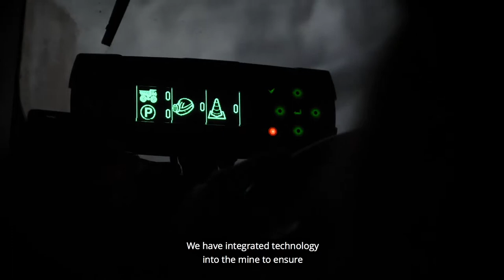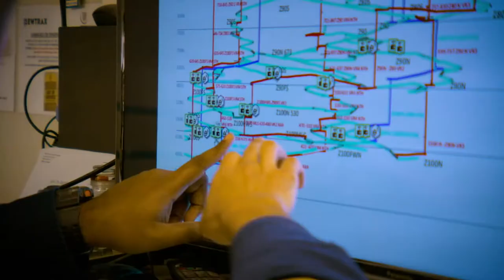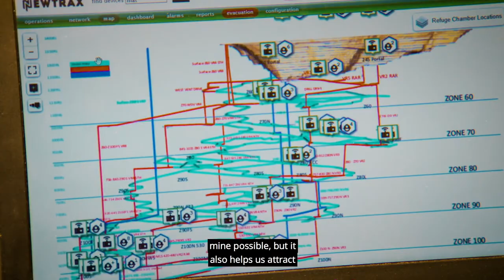Gold Fields Granny Smith Saved 20 Minutes in Underground Emergency Evacuation with Newtrax